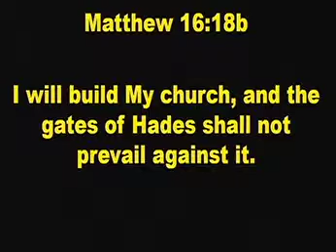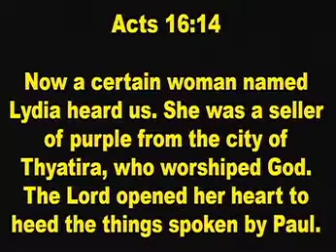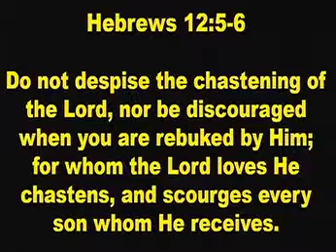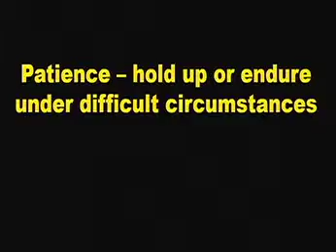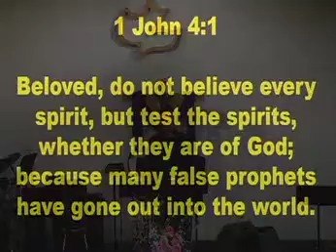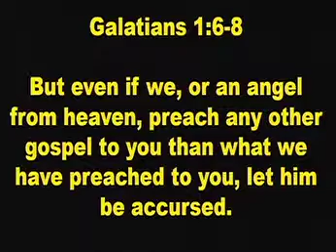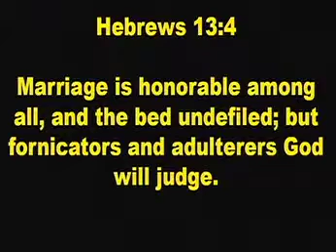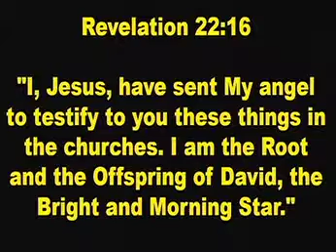Revelation 2:18-29 "The Corroded Church"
Recorded 06/11/2017, Pastor David Evans, When a battery is left in something and not checked, be sure that corrosion will begin to leak and if left unchecked and unchanged it will destroy that which once brought pleasure to its users. The church of Thyatira allowed poison to leak into it, and in